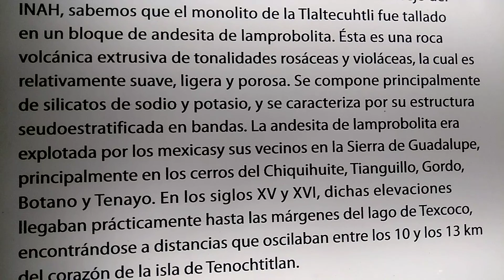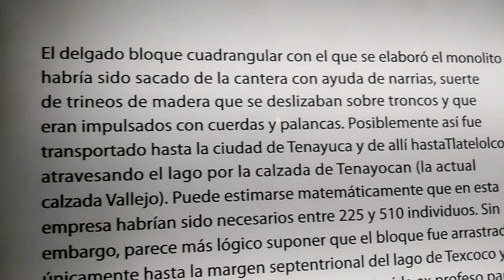ZOCALO TEMPLO MAYOR PARTE 1 VIDEO # 224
HOLA
          SALUDOS DESDE EL CORAZON DE MEXICO
LA ENTRADA AL MUSEO LOS DOMINGOS ES GRATIS
PARA TODOS LOS NACIDOS EN MEXICO
SOLO DEBES TRAER TU INE